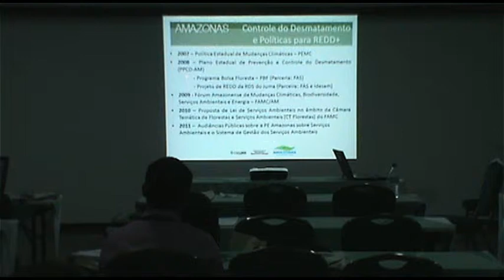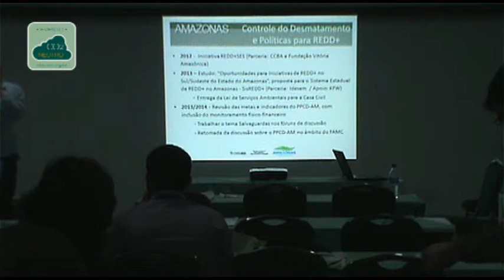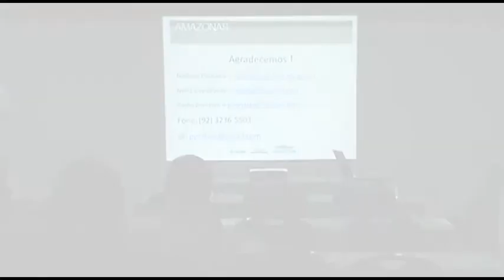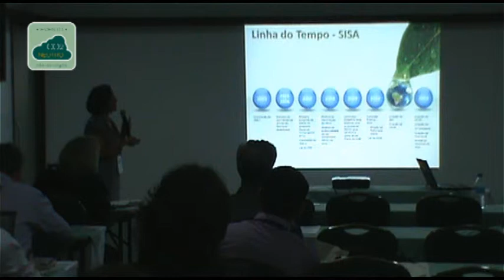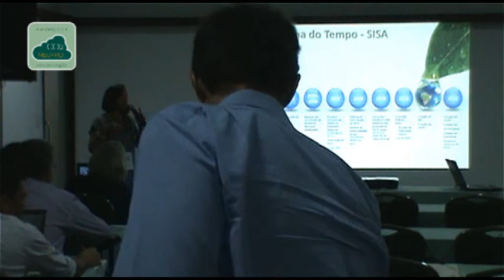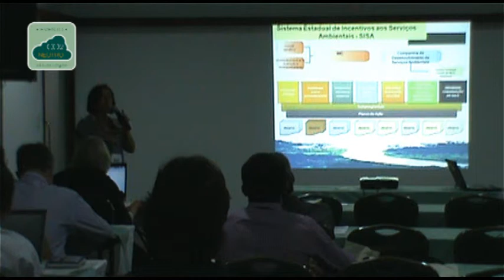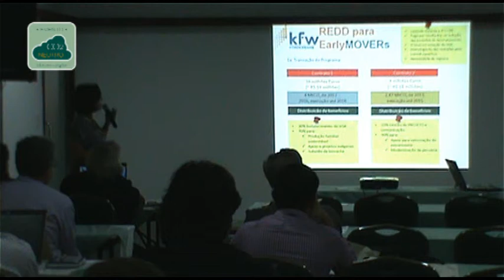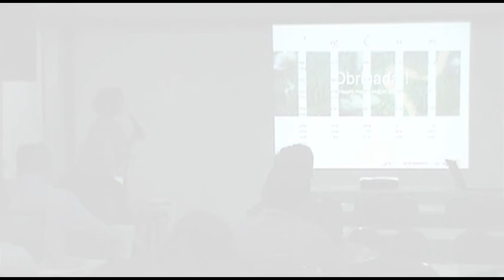Status do REDD+ nos Estados Brasileiros - GCF 2014 Belém (Parte 1 de 2)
Registro do "Aperfeiçoamento em REDD+", realizado nos dias 12 e 13 de novembro de 2014, em Belém. O evento faz parte do Programa de Treinamento GCF e teve como foco o desenvolvimento de programas jurisdicionais de REDD+ e sua relação com cadeia produtivas sustentáveis, apresentando estudos de caso e expectativas da sociedade civil.

Conteúdo deste vídeo:

0:05 - Abertura: Brenda Britto (Imazon)

0:40 - Apresentação: Wendell Andrade (Pará)

10:18 - Apresentação: Pedro Gill (Tocantins)

18:18 - Apresentação: Grayton Toledo (Amapá)

30:17 - Apresentação: Paulo Bonassa (Amazonas)

37:33 - Apresentação: Alcilene de Souza (Mato Grosso)

45:58 - Apresentação: Magaly Medeiros (Acre)